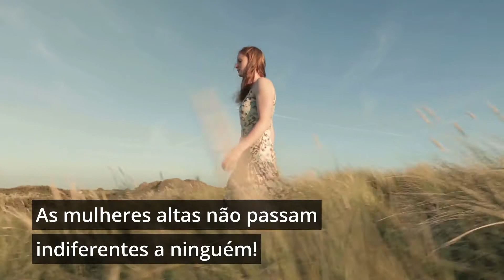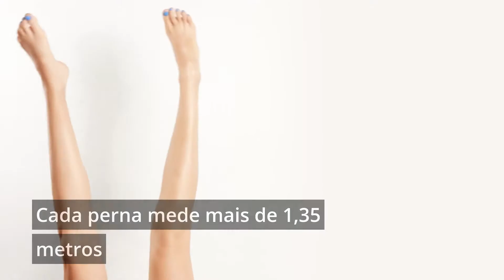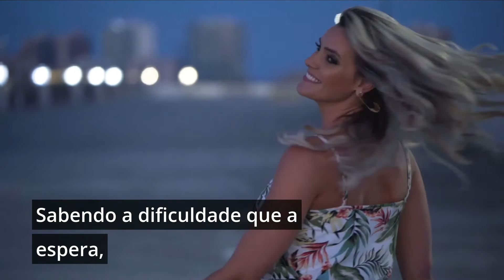Pernas para que te quero...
As mulheres altas não passam indiferentes a ninguém!
Nem as mulheres bonitas. Confiantes ou inteligentes. Desta vez, vamos só falar das altas...

Já diz a música das tunas académicas:
"A mulher alta, para mim não me convém! Eu não quero andar na rua... sentindo-me mais invisível do que quando vou sozinho..."

Maci Currin tem 17 anos, é uma giraça -sem F- e tem as maiores pernas femininas do mundo!
Cada perna mede mais de 1,35 metros e a soma das duas dá um total de vários passos para trás, até lhe conseguirmos ver a cara sorridente...

Candidatou-se ao Guinness depois de tentar comprar leggings à medida que mais pareciam as meias de jogador de futebol...

Admite que sente grandes dificuldades em entrar em carros, roupas e sentar-se à mesa!
A maior vantagem reflete-se quando joga voleibol e consegue ver os jogos de futebol do clube local que ainda se jogam à porta fechada...

Apesar de já ter sido vítima de bullying, quer ajudar pessoas altas a ultrapassarem o estigma e a não adquirirem escadotes para retirar as teias de aranha do teto de casa...

O seu sonho é tornar-se modelo profissional.
Sabendo a dificuldade que a espera, assume que a verdade a levará ao sucesso!
Até porque a mentira tem as pernas curtas...